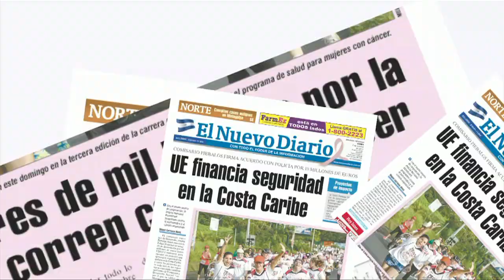Mayorga anuncia nocaut a Checho Ortiz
El ex campeón mundial de boxeo se enfrentará en artes marciales mixtas este sábado con el tica Sergio Ortiz